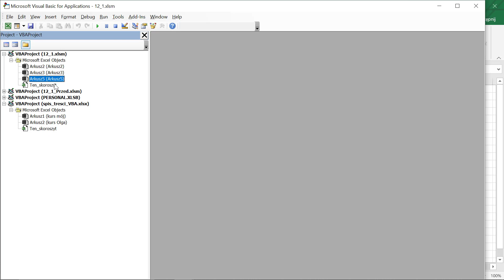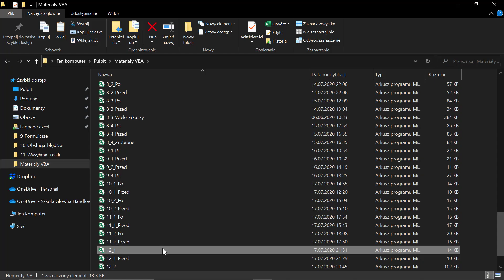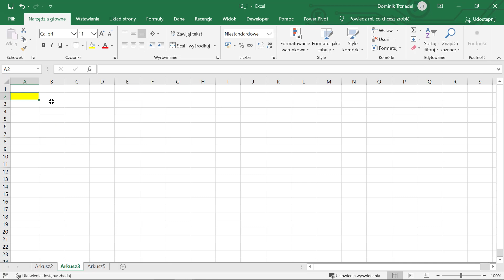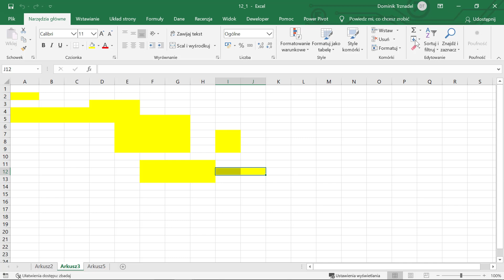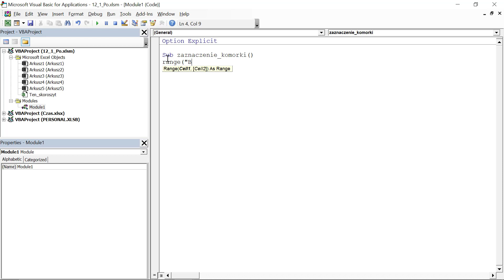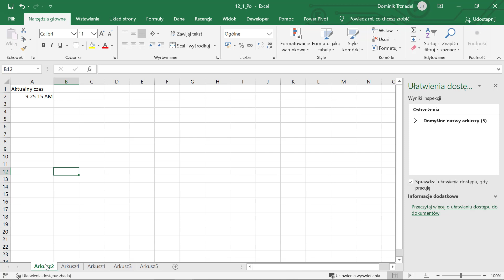PROGRAMOWANIE VBA w Excelu dla Zaawansowanych | Działanie Zdarzeń | ▶strefakursow.pl◀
📚Czy jesteś gotowy przenieść swoje umiejętności programowania w Excelu na wyższy poziom? Zapraszamy na nasz kurs online, który pomoże Ci odkryć głębokie tajniki VBA i zapewnić Ci skuteczne narzędzia do zautomatyzowania skomplikowanych procesów w Excelu.

🌟 Czego się Nauczysz:
➡️Makro Mistrzostwo: Jak efektywnie nagrywać i stosować zaawansowane makra w Excelu
➡️Zaawansowane Procedury: Tworzenie skomplikowanych operacji i procedur za pomocą VBA
➡️Twoje Własne Funkcje: Pisanie dedykowanych funkcji do Excela, które ułatwią Twoją codzienną pracę
➡️Mistrz Visual Basic Editora: Efektywne korzystanie z narzędzi i opcji dostępnych w edytorze
➡️Projektowanie Formularzy: Tworzenie intuicyjnych formularzy
➡️Automatyczna Komunikacja: Jak wysyłać spersonalizowane maile
➡️Klasy Obiektów: Tworzenie i zarządzanie własnymi klasami dla bardziej złożonych operacji
➡️Dodatki na Miarę: Tworzenie dedykowanych dodatków, które zrewolucjonizują Twoją pracę

🎯 Korzyści z Kursu:
- Automatyzacja: Ulepsz swoją efektywność i oszczędzaj czas na codziennych zadaniach
- Profesjonalizm: Stanie się ekspertem w VBA w Excelu sprawi, że będziesz bardziej cenionym pracownikiem
- Bez Limitów: Z naszym kursem programowania VBA dla zaawansowanych nie ma granic dla Twojego Excela
- Wsparcie Online: Korzystaj z pełnego wsparcia w ramach naszego kursu online i dołącz do społeczności ekspertów

📝Niezależnie od tego, czy już miałeś styczność z VBA, czy dopiero zaczynasz, nasze szkolenie VBA w Excelu dostarczy Ci niezbędnych narzędzi i technik, by stać się mistrzem w tej dziedzinie.